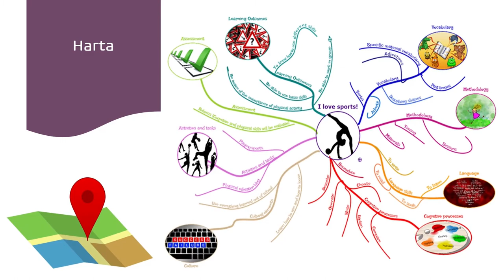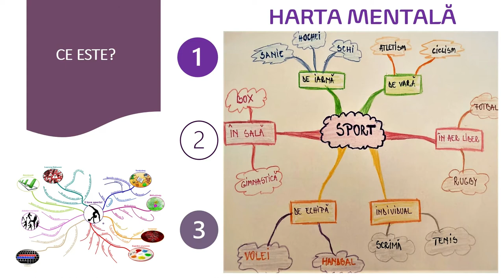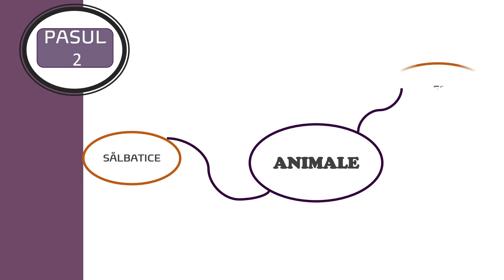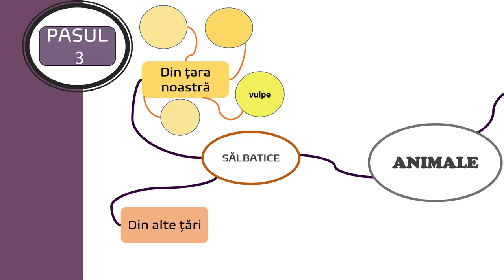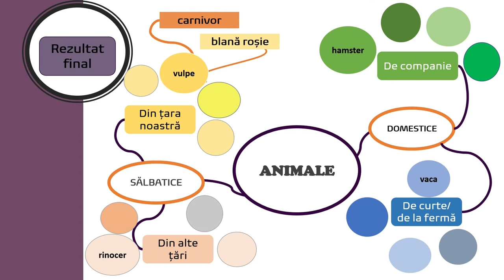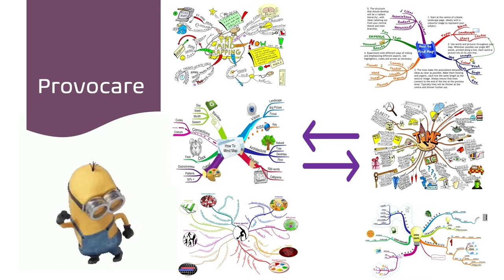Harta mentală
Resursa oferă posibilitatea elevilor să identifice instrumente  și tehnici simple care pot influența calitatea învățării și pot susține monitorizarea și evaluarea modului de învățare.
Scopul resursei:
Prezentarea instrumentului vizual -harta mentală și a beneficiilor pentru învățare a utilizării acestui instrument;
Prezentarea modului și a pașilor de realizare a unei hărți mentale;
Stimularea creativității și a motivației pentru învățare.
Rezultate așteptate:
Realizarea și utilizarea în învățarea a hărților mentale la cât mai multe discipline;
Evidențierea unor progrese în învățare;
Manipularea facilă a informațiilor și transferul informațiilor;
Concepte cheie: harta mentală, memorare, stil vizual, instrument/ tehnică de învățare.
Resursa poate fi utilizată în contexte de învățare diferite, pentru luarea de notițe, pentru realizarea unor rezumate, înaintea unor unor perioade de evaluare: teste, teze, evaluarea națională la clasa a VI-a.
 Prin utilizarea acestei resurse elevii vor participa la o secvență de învățare interactivă, în care este prezentată un instrument vizual/tehnică eficientă de învățare sau de monitorizare a  învățării.